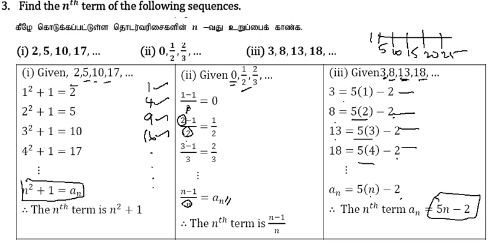10th Maths | Chapter 2- Numbers and Sequences |Exercise 2.4 | Question Number 3